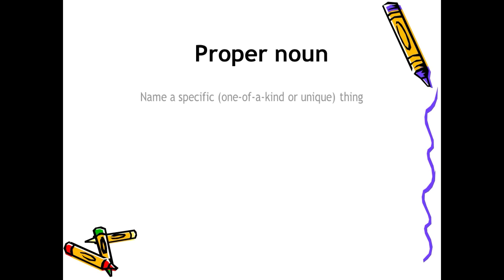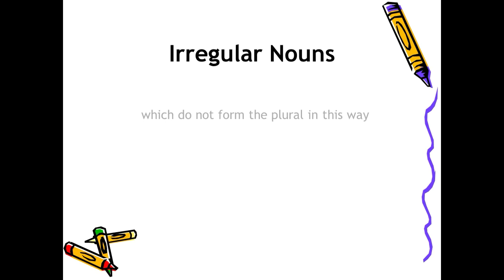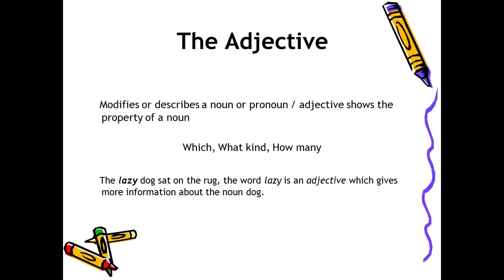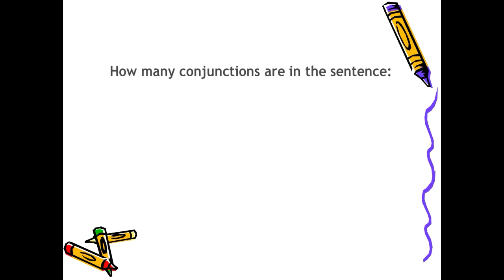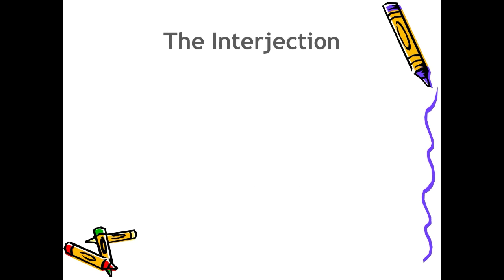Speeches of English Grammar/ Learn English Grammar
There are eight parts of speech in the English language: noun, pronoun, verb, adjective, adverb, preposition, conjunction, and interjection. The part of speech indicates how the word functions in meaning as well as grammatically within the sentence.

English grammar is the way in which meanings are encoded into wordings in the English language. ... Eight "word classes" or "parts of speech" are commonly distinguished in English: nouns, determiners, pronouns, verbs, adjectives, adverbs, prepositions, and conjunctions.

Practise your English grammar with clear grammar explanations and practice exercises to test your understanding. All learners, whatever their level, have questions and doubts about grammar as they're learning English and this guide helps to explain the verb tenses and grammar rules in a clear and simple way.